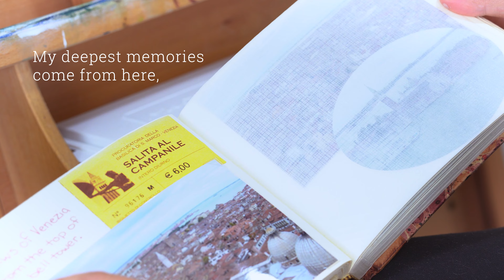Home of Dreams - By Violet Beech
I did this painting for my Mom's birthday a few weeks ago, it is one of my earliest childhood memories from a beach in Venice, Italy. My parents are truly amazing, I painted this out of pure gratitude and appreciation for who they are and everything that they do for me.